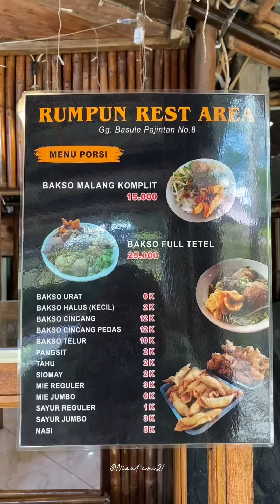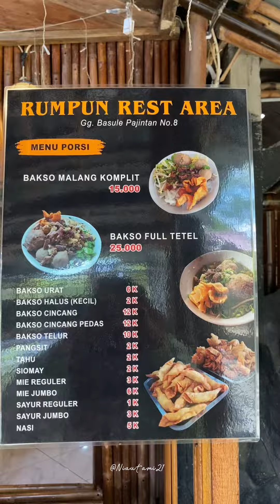Rumpun Rest Area Singkawang | Restoran Bambu Singkawang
Review Rumpun Rest Area Singkawang